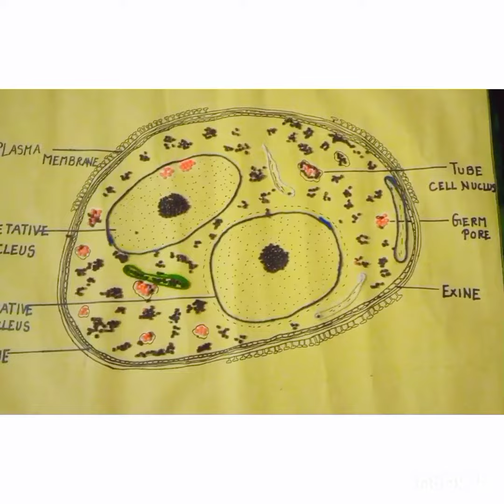artist... Art & craft.... pollengrain .... dailylifeuses.... handmadecraftideas ...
hlo everyone,
in this vedio, I have made a pollengrain project for school or college students...
please support my chhanel.